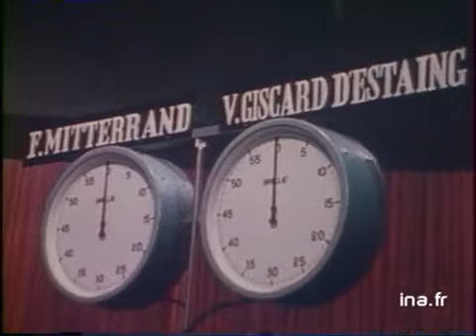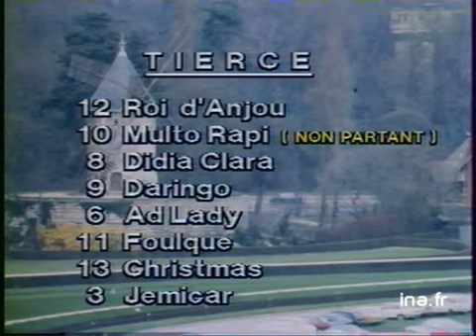Ja2 20H : émission du 30 avril 1981